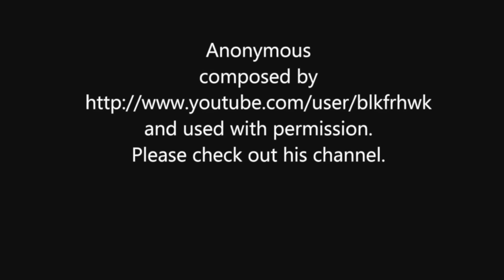Based on a popular Kabuki play, demon wardens hunt demons. Ashura jô no Hitomi (2005) movie review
My Ashura-jô no Hitomi (2005) movie review. This film stars Somegorô Ichikawa, Rie Miyazawa, Kanako Higuchi, and Atsuro Watabe. This film was directed by Yôjirô Takita.
Comic book reviews: Wednesdays! This film is based on a popular Kabuki play and one of the stage actors is in this film.

Movie/food/miscellaneous reviews or trending topics commentary: Sundays!